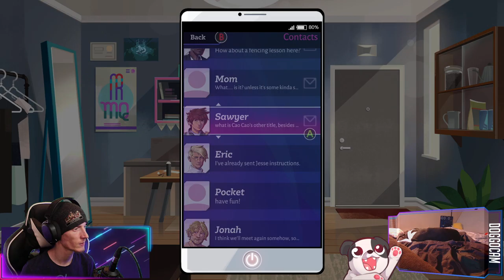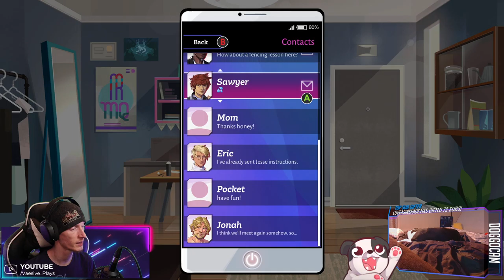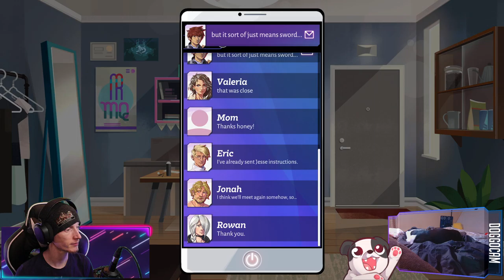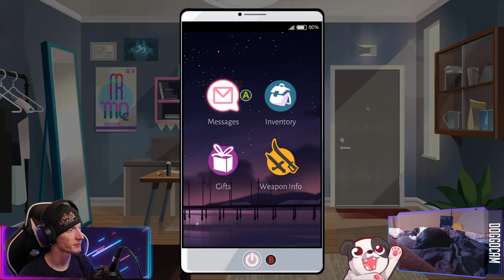Flirting with Danger | Boyfriend Dungeon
Could cut the seggsual tension hear with a spoon.

00:00:00 - Intro & Just Chatting
00:01:05 - Gameplay Starts
03:23:40 - Outro

Purchase this game while also supporting the channel AND animal rescues!